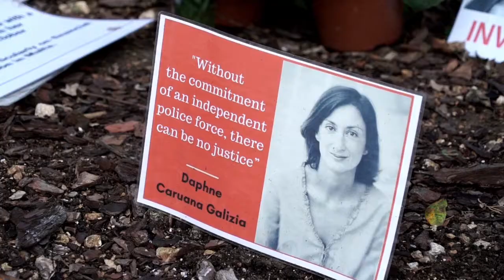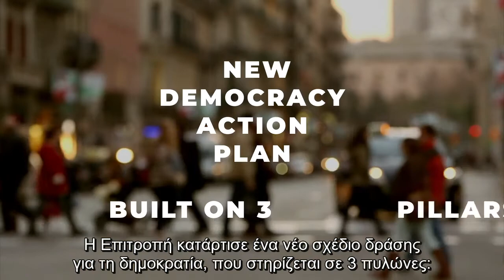Ευρωπαϊκό σχέδιο δράσης για τη δημοκρατία: ενισχύουμε τις δημοκρατίες της ΕΕ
Η Ευρωπαϊκή Ένωση🇪🇺 δεν αφορά μόνο τα κόμματα ή την πολιτική, κανόνες ή κανονισμούς, αγορές ή νομίσματα. Είναι πρωτίστως για τους ανθρώπους και τις φιλοδοξίες τους.

Για την ελευθερία τους, για τις αξίες τους, για ένα καλύτερο μέλλον.